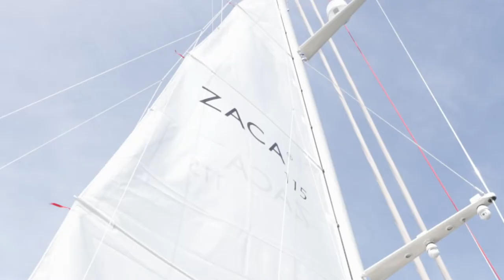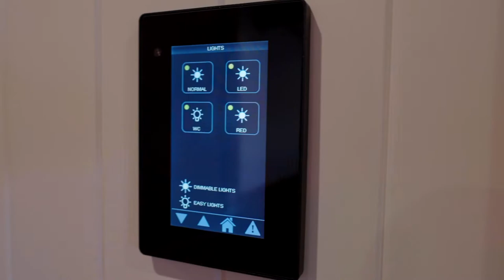Zaca 115 Melody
Standing at 41,54 meters in length, superyacht Melody is designed and built for one that values a truly luxurious experience on the sea. Although classical in its design from inside out, Melody is fitted with modern, high tech equipment in every aspect. It has room for 12 people – 8 passengers and 4 crew members including the Captain. The accommodation is comprised of a VIP suite, 2 guest cabins, lounge/dining room, doghouse and 2 crew rooms.